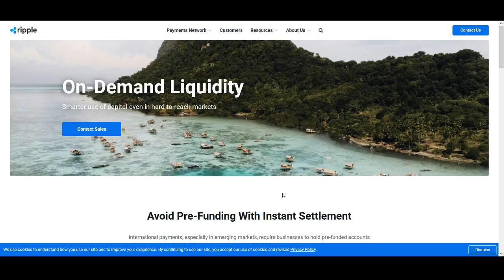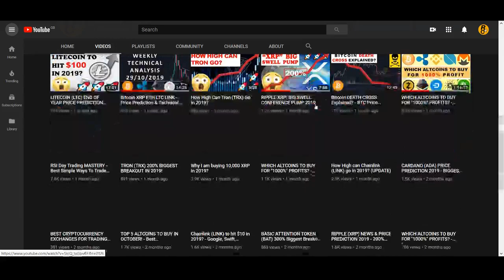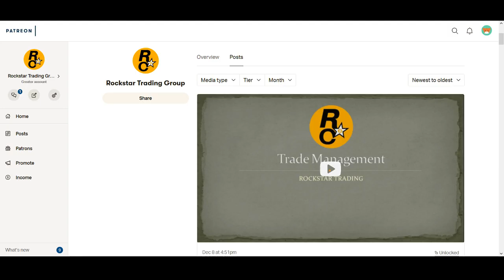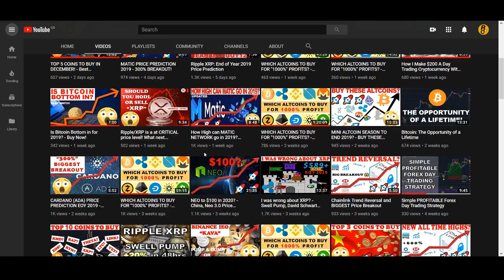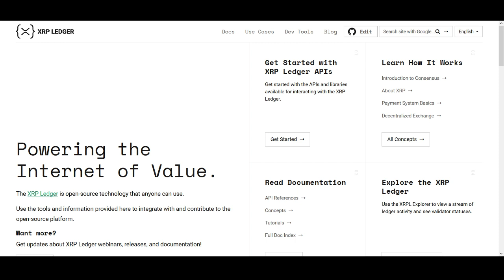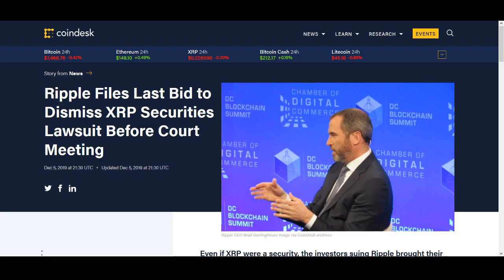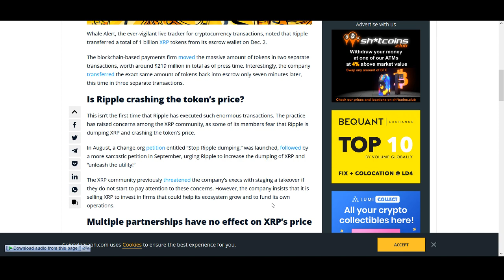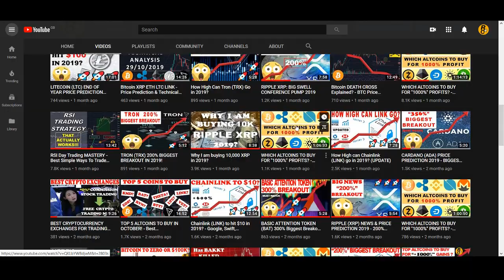Ripple XRP: The Opportunity of a Lifetime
Ripple XRP: The Opportunity of a Lifetime - Ripple XRP is one of the most popular cryptocurrency in the world. In this video I share with you my thoughts on ripple xrp fundamentally on its issues with whether xrp is a security or not, ripple selling xrp amd long term vision for xrp. I also look at the charts of xrp and share with my investing and trading strategies for xrp.

♥ BTC: 17isdB1axM3VB4w6kT4w53Kh7SHE24MeBv
♥ ETH: 0xb35c7a69c0f1aed0e017bf3f2e335868d82b01ef
♥ LTC: LayvBFb9dntcSsQrb8dKoWqd4B4mL8sooK

Regards,
Rocko